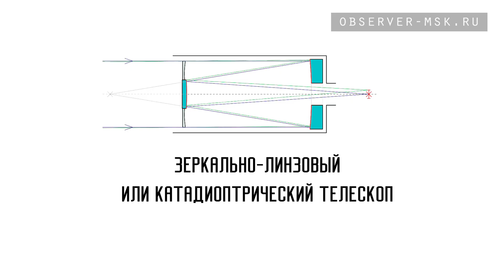Как выбрать телескоп? | На что обратить внимание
Выбираете телескоп? Чтобы выбор телескопа оказался удачным, в этом видео мы поговорим о том, как выбрать телескоп и на что стоит обращать внимание в первую очередь. Какие виды телескопов бывают? Каким увеличением обладают телескопы? Астрономия или желание использовать телескоп как подзорную трубу? Каким минимальным диаметром объектива должен обладать телескоп? Обзор в данном видео.

0:00 - Как выбрать телескоп
0:31 - Три вида телескопов (Рефракторы, рефлекторы, катадиоптрики)
0:33 - Рефракторы (линзовые телескопы)
0:50 - Определение апертуры
0:03 - Рефлекторы (зеркальные телескопы)
2:00 - Катадиоптрики (зеркально-линзовые телескопы)
2:40 - Параметры для выбора телескопа
2:59 - Определение длины фокуса
3:05 - Определение светосилы
3:30 - Практические советы по выбору первого телескопа (или солнцескопа)
4:30 - Стоит ли прислушиваться к мнению астросообществ?
4:40 - Почему не стоит покупать зеркальный телескоп с корректирующими линзами в конструкции?
5:28 - Стоит ли покупать дополнительные аксессуары?
5:59 - Монтировка с автонаведением или ручная? Что выбрать?
6:22 - На что обратить внимание при самостоятельной сборке телескопа?
6:42 - Для каких целей и какие телескопы лучше всего подходят?
6:53 - Какой телескоп выбрать для городских наблюдений?
6:55 - Влияние засветки
7:39 - Линзовые телескопы  ( SKY-WATCHER BK 009 / 909 EQ2: BRESSER MESSIER AR-90/900? 102/1000,127/1200: CELESTRON OMNI XLT102, XLT 120)
7:50 - Зеркальные телескопы (SKY-WATCHER BK 1149 EQ2, SKY-WATCHER BK P13065 EQ2, SKY-WATCHER BK 1309 EQ2, SKY-WATCHER BK P150750 EQ3-2:)
8:04 -  Зеркально-линзовые телескопы (SKY-WATCHER BK MAK127 EQ3-2, SKY-WATCHER BK MAK150SP OTA),
8:12 - Что выбрать для наблюдений объектов дальнего космоса (звездных полей, ярких туманностей, крупных галактик)?

телескоп выбортелескопа каквыбратьтелескоп видытелескопов телескоп для начинающих телескоп хаббл луна в телескоп солнечная система